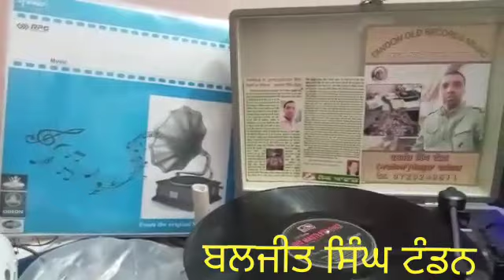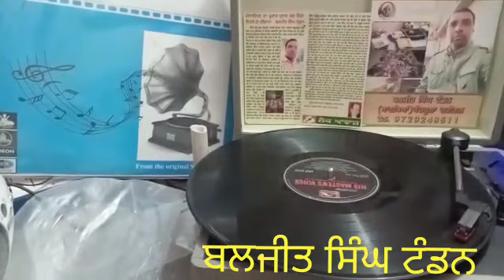SURINDER KAUR PARKASH KAUR..ਸੜਕੇ ਸੜਕੇ ਜਾਂਦੀਏ ਮੁਟਿਆਰੇ ਨੀ